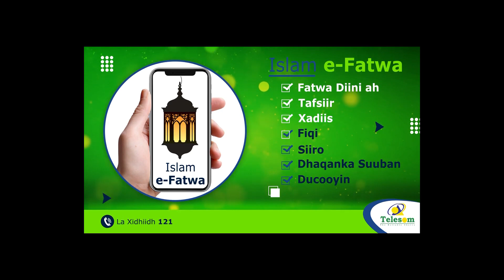''Maanta dhaqan aynaan lahaan jirin oo foolxun ayaa ina soo galay '' Dr Adna